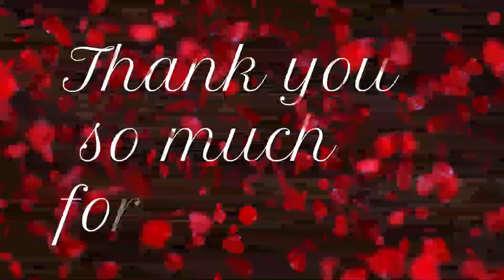26 जानेवारी 2023| श्री भेकराईमाता माध्यमिक विद्यालय BMV#republicday2023 scout parade#2023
26 जानेवारी 2023| श्री भेकराईमाता माध्यमिक विद्यालय BMV republicday2023 scout parade#2023